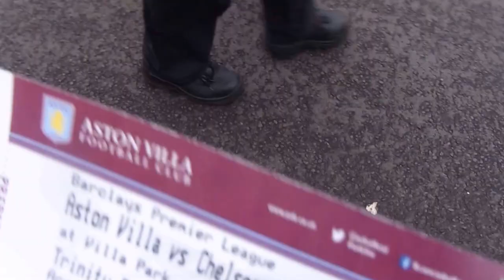Vlog- Eden Hazard Dies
With Nathan and Richey Aston Villa F.C vs Chelsea F.C